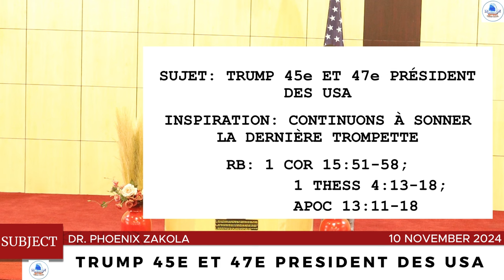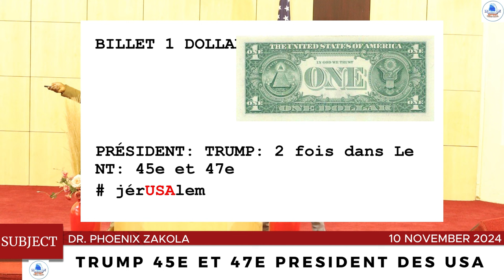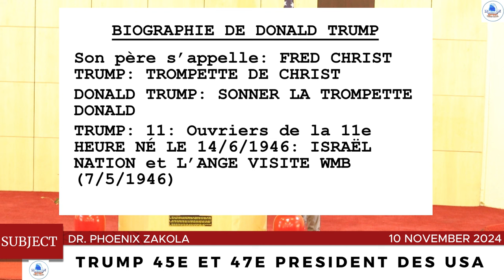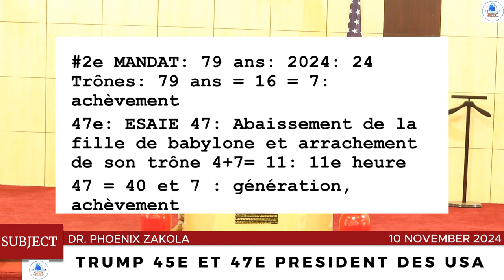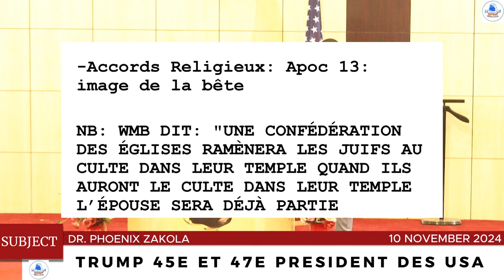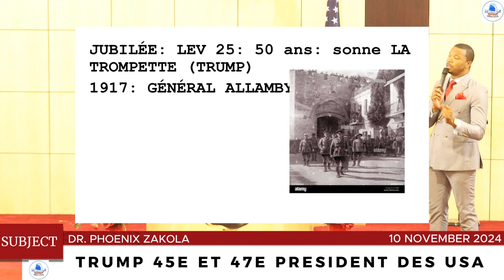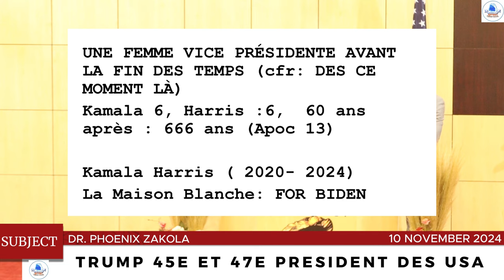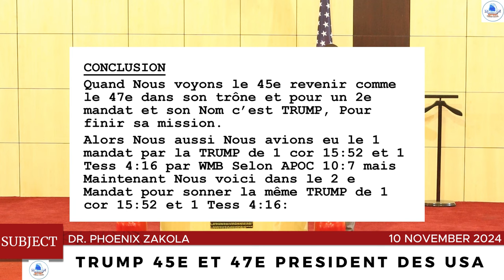DR. PHOENIX ZAKOLA_TRUMP 45E ET 47E PRÉSIDENT DE USA